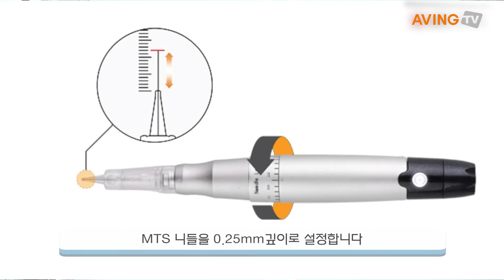[K-chemicals 2021] 아리더마코슈메디컬㈜, 피부의 근본을 개선해 주는 '메조테라피' 공개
아리더마코슈메디컬㈜(대표 윤주형)은 오는 3월 22일부터 26일까지 '2021 화학 분야 온라인 전시회(2021 K-chemicals Cyber Exhibition)'에 참가해 피부의 근본을 개선해 주는 '메조테라피'를 소개한다고 밝혔다.

아리더마코슈메디컬㈜는 에스테틱 전문 화장품을 개발해 공급해온 기술력으로 가정에서도 쉽고 편리하게 전문적인 관리를 할 수 있는 홈 케어 세트 상품을 출시했다.

아리더마코슈메디컬㈜는 부작용 없이 안전하고 피부개선 효과가 뛰어난 앰플을 연구하여 메조테라피 프로그램과 교육을 진행하고 있으며 스킨 보톡스 앰플 4종을 출시했다. 또한 국내 최초로 메조테라피, AI 테라피, 12신경 테라피, 림프 테라피, 궁혈 테라피의 5개 테라피를 완성하였으며 해외 강사진 파견, 교육도 진행하고 있다. 그뿐만 아니라 MCT를 MTS에 접목하여 메조테라피 칵테일 프로그램과 주사 바늘을 사용하지 않는 air injection 시술법인 회오리톡스 칵테일 프로그램을 완성했다.

자사 제품은 피부의 근본을 개선해 주고 10가지 천연 한방원료를 발효시켜 유산균화 시켰다. 또한 무균 시설에서 제조되어 엠플 안정성을 보인다. 그뿐만 아니라 2021년에는 온라인 피부 상담 시스템 개발과 인공지능 피부 측정 시스템을 개발 중에 있다.

아리더마코슈메디컬㈜ 관계자는 이번 전시회에 참가하여 "자사 제품들을 해외 시장의 소비자들에게 소개할 예정이다."라며 "향후 에이전트 또는 파트너사를 찾고 싶다."라고 말했다.

한편, '2021 화학분야 온라인 전시회(2021 K-chemicals Cyber Exhibition)'는 비대면 방식으로 국내 기업의 해외 마케팅을 지원하며 산업용 화학제품(도료, 접착제, 계면활성제, MDI, Polybutene, 폴리올, 촉매, 발포제, 첨가제, 파이프, 생활용 플라스틱, 첨가제 등)과 화장품(선블록, 세럼, 앰풀, 스킨, 로션, 샴푸, 마스크팩 등)의 다양한 제품 정보를 볼 수 있는 국내 최대 규모를 자랑한다. 올해에는 약 270여 개의 기업이 참가해 주력 제품 및 서비스를 제공한다.

특히 이번 전시회는 3D 기술 기반의 전시관 및 부스 구성과 화학 제품 특화 콘텐츠 제작, 전시, 해외 바이어 대상으로 한 온라인 마케팅 등을 지원한다.

현재 국내에는 화학산업을 중심으로 전자, 자동차 등 대부분 주요 산업이 밀접하게 연계되어 있다. 이에 맞춰 주관사인 한국정밀화학산업진흥회(KSCIA)는 수출, 조사분석, 기술표준, HDR 지원은 물론, 국제협약대응 등 다양한 지원을 통해 국내 화학 기업의 해외 진출을 돕고 있다. 올해는 21년 화학산업 수출 3.3억 불 달성을 목표로 삼고 있다.